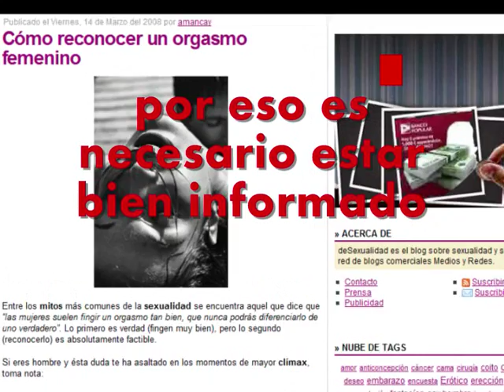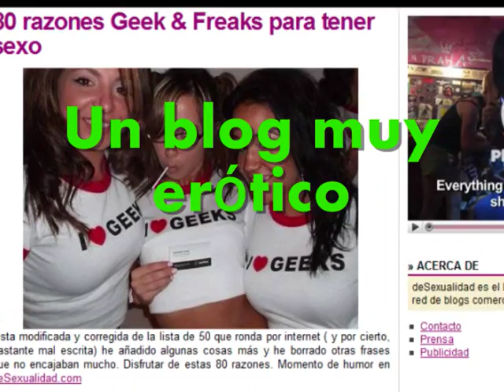deSexualidad: sexo y sexología. Lo mejor del 2009.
deSexualidad es el blog sobre sexualidad y sexología de la red de blogs comerciales Medios y Redes.